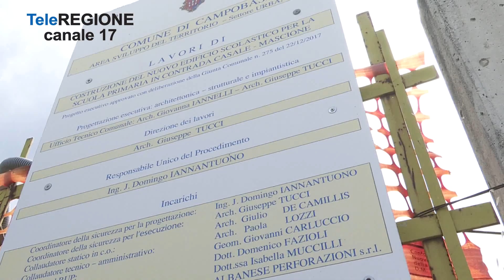Scuola Mascione, si cambia - 15/03/2023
Servizi TG | Scuola Mascione, si cambia | 15/3/2023